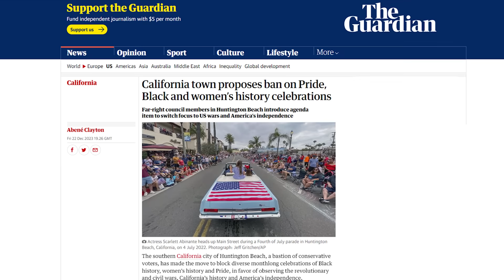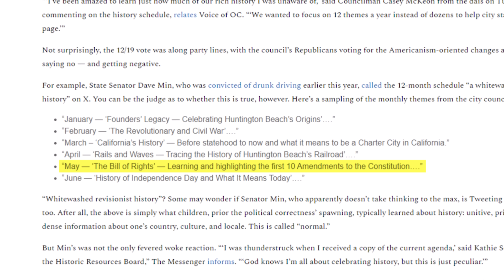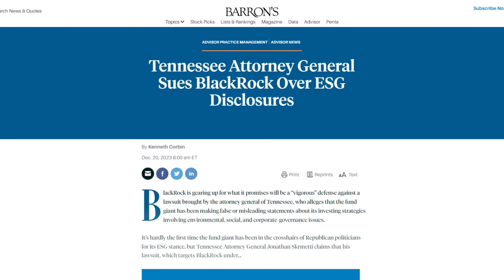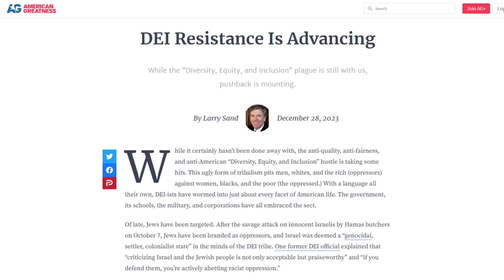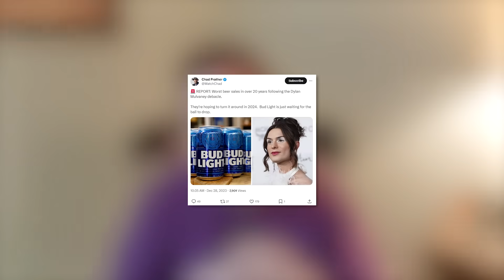You Won’t BELIEVE Which City Just BANNED Pride Month!!!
Reward yourself with the best hand-crafted natural soap bars. A far better alternative to store soaps. Your skin will thank you!
Don’t let Big Tech WIN by staying connected to Dr. Steve and joining the movement to reclaim our freedoms